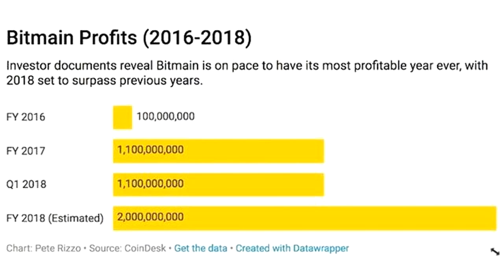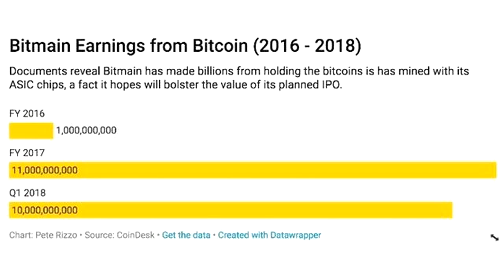传比特大陆今年四季度赴港上市，或成史上IPO规模最大公司之一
据Coindesk报道，比特大陆正计划今年9月申请IPO，并将在今年第四季度或明年第一季度在港交所上市。此次IPO规模可能高达180亿美元，预计市值范围为400-500亿美元。在8月10日的香港纷智金融科技峰会现场，雷锋网AI金融评论注意到，比特大陆矿池运营总监胡静称，选择赴港上市的原因确实与内地对加密货币行业的政策有关；而对于上市的具体进度，她表示，“据我所知，公司上市一切进展得都非常顺利。”比特大陆刚在上个月23日完成了10亿美元的IPO前融资，腾讯、软银、中国国家黄金集团均参与其中。当时公司估值在150亿美元左右，而Coinbase在4月份的估值不过是80亿美元。如今这家加密货币行业的头部公司180亿美元的IPO目标让它成功取代Facebook，成为史上IPO规模最大的公司之一。官方并未公布此次的股价和成交量，但有接近IPO项目的投行根据财务数据推算，比特大陆的市盈率有望在首个公开交易年度内达到20倍：在2016年，2017年和2018年其第一季度总共获利23亿美元，2017年收入为25亿美元，2018年第一季度为20亿美元，预计到年底将实现20亿美元的利润。比特大陆2016-2